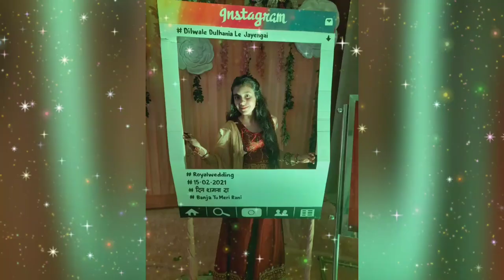HOLI VLOG 2021 | The Passi Official